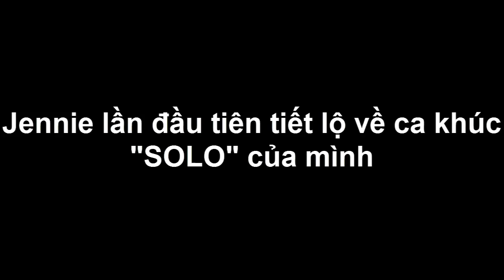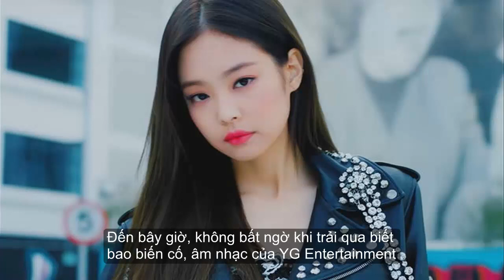Jennie lần đầu tiên tiết lộ về ca khúc "SOLO" của mình - KhangLe Vlog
Phiên bản khán giả thưởng thức bấy lâu, không phải là bản gốc mà nữ thần tượng từng thực hiện.